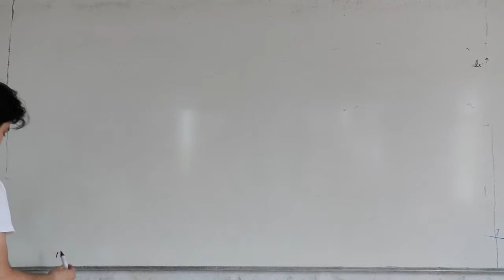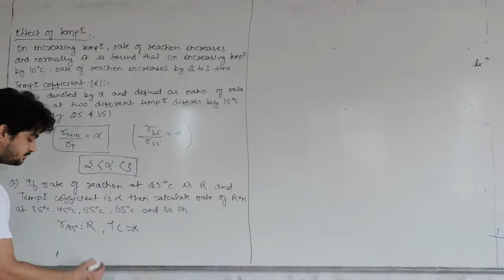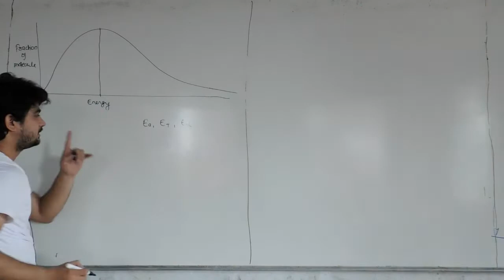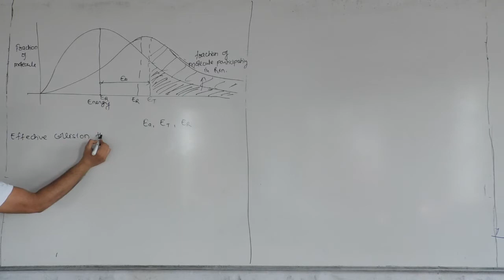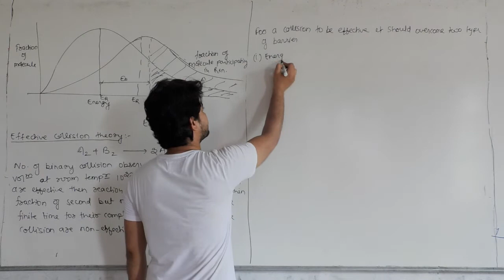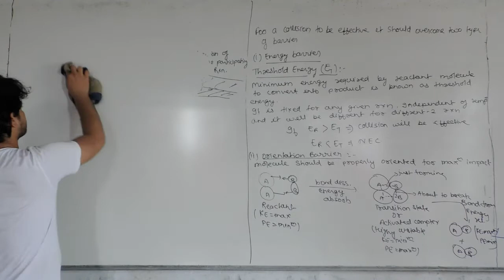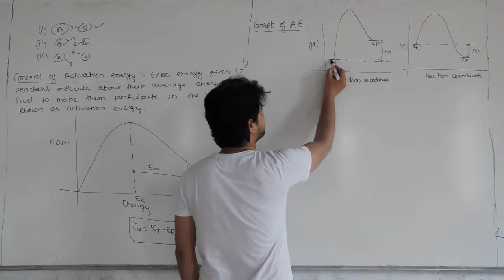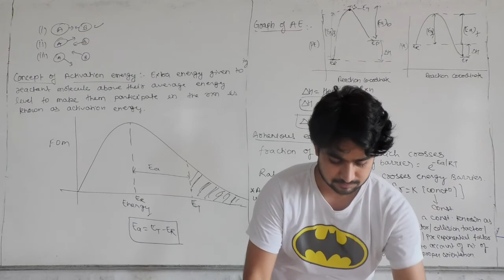Chemical Kinetics NEET Lect 7